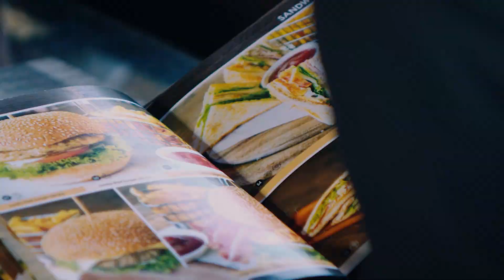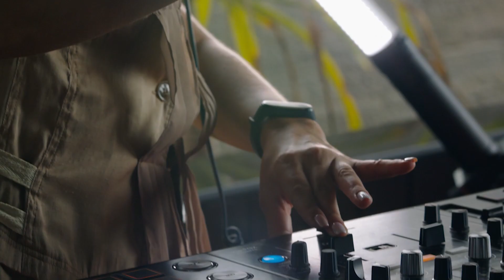FilmService Thailand 2022 Production Reel 6min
Offering uniquely Thai looks as well as a range of locations that easily double for other countries, Thailand is one of Asia most popular film production services destinations, known for palm-fringed paradise white sand beaches, turquoise waters, islands, modern villas, tropical forests mountains, underwater photography, waterfalls, rice terraces, exotic street markets, buddhist temples and traditional villages.

SERVICE PRODUCTIONtitle
Our Thai fixers / service producers will negotiate local deals and provide the appropriate level of production to match every budget. We working with the best directors in the region as well as some of the most highly awarded in the world. We can arrange experienced English speaking PA, runner, production driver, or other crew for your shoot in Thailand. There are no unions as such, rather an unwritten accepted rate and working hours.

FILM SERVICE / EQUIPMENT RENTALtitle
We rent and supports the full range of Still and Motion cameras (including Lenses & Accessories), Lighting and Grip Equipment. We are a “one-stop” destination for all sorts of shoots, carrying the most comprehensive list of DSLR’s, Digital Backs, Video and Digital Cinema Cameras, Strobes & Continuous Lights, at rates that make sense. Our database connecting all the best options from rental-houses across Thailand.